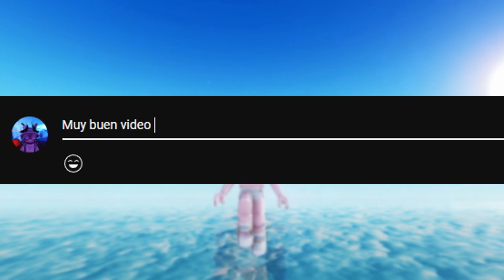NUEVA CASA MODERNA + OBBY SECRETO! ✅Actualización Livetopia - ROBLOX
︵︵︵︵︵︵︵ ˗ˏ ⭐ ˊ˗︵︵︵︵︵︵︵︵
/ - - M I E M B R O S   D E L   C A N A L - - /
La mejor opción para apoyarme a mí y a mi canal!
✨Podras disfrutar de unos hermosos emotes, unas bonitas insignias y participar en actividades extras en el Discord como ver películas, participar en futuros videos, poder unirte a la llamada y mucho mas!

︵︵︵︵︵︵︵ ˗ˏ 🍀 ˊ˗︵︵︵︵︵︵︵︵
/ Gracias por tomarte el tiempo de leer la descripcion y ver el video! ❤
/ T A G S